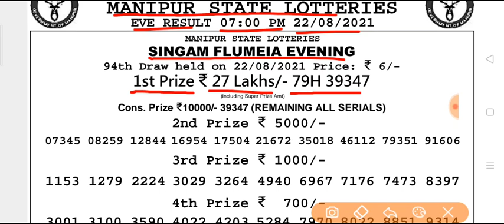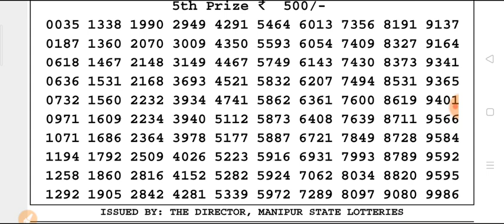🔴 LIVE Manipur state lottery 22/08/2021 SINGAM FLUMEIA EVENING 7 p.m.result todaylive